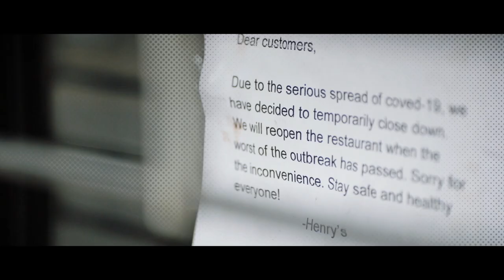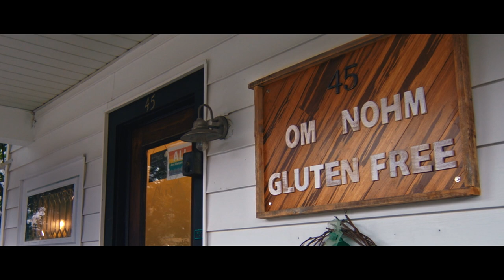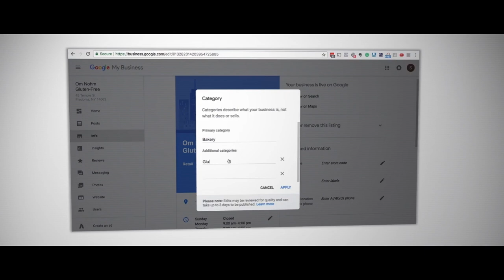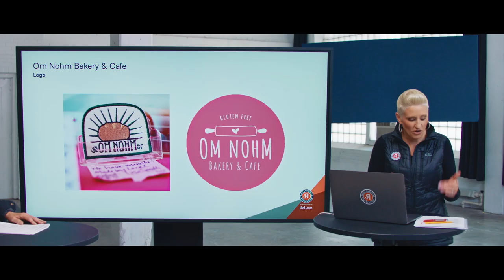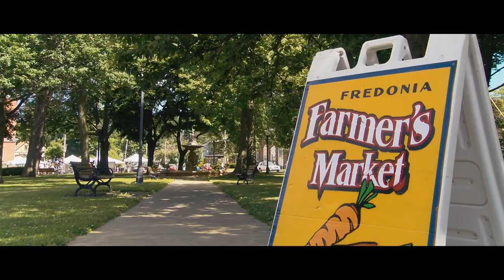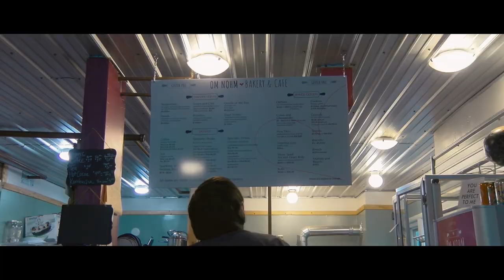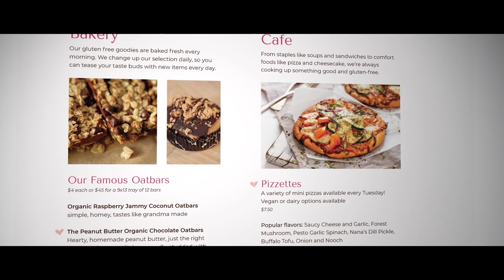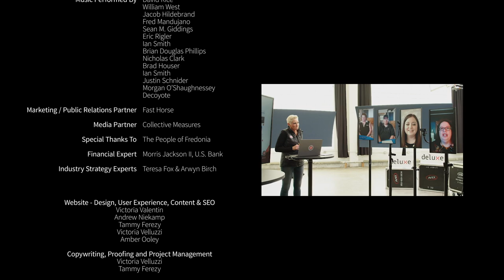Om Nohm Bakery & Café | Small Business Revolution: S5E5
Necessity is the mother of invention. No one knows this better than Jessamine Daly-Griffen, owner of Om Nohm Bakery & Café. When two of her three children were diagnosed with Celiac disease, Jess faced the challenge by developing over 150 gluten free recipes to nourish her entire family. Soon, the idea for a dedicated gluten free bakery was born, offering a welcoming space for food-marginalized individuals. Three years after opening her doors, Jess’ dream of creating an inclusive community has come true, but sales are barely covering the bakery’s operating costs.

To help Jess reimagine her business model, Deluxe recruits Arwyn Birch and Teresa Fox, savvy and innovative co-owners of Glam Doll Donuts in Minneapolis. The team from Deluxe goes to work on building a cohesive brand to extend Om Nohm’s reach far into the local community, while renovation icon Ty Pennington knocks down some walls to help Om Nohm increase production. Watch how this bakery’s transformation helps raise hope and sales.